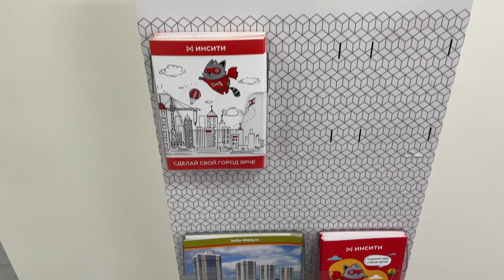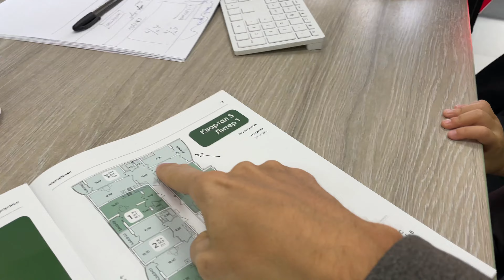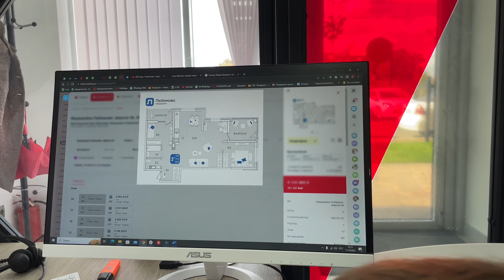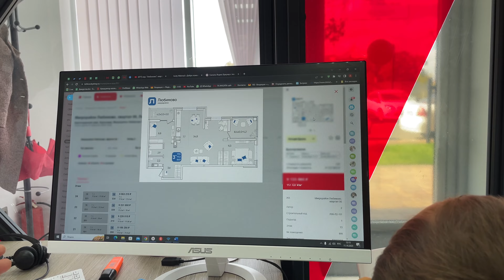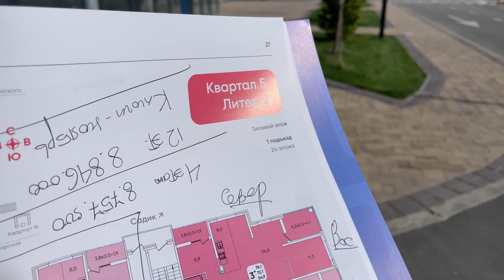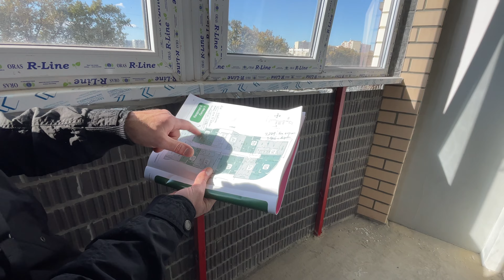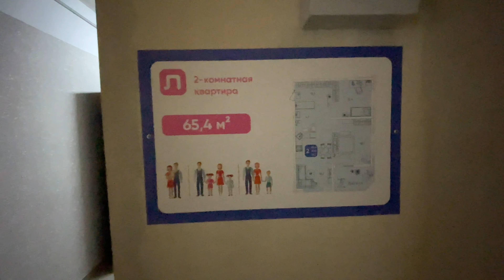Дом строить не будем, решили купить квартиру в Краснодаре, смотрим ЖК Любимово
Друзья, пока у нас суета с землёй, мы решили дом пока не строить и расширить квадратные метры в городе. Уже посмотрели несколько ЖК в Краснодаре. ЖК Новый Губернский и ЖК Архитектор от ЮСИ.

Сегодня сходили посмотреть ЖК Любимово от Инсити, который находится прямо рядом с Губернским, где мы сейчас живем. Обзор нескольких квартир, планировки и стоимость на текущий момент.